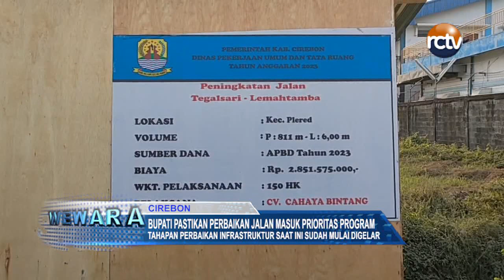Bupati Pastikan Perbaikan Jalan Masuk Prioritas Program